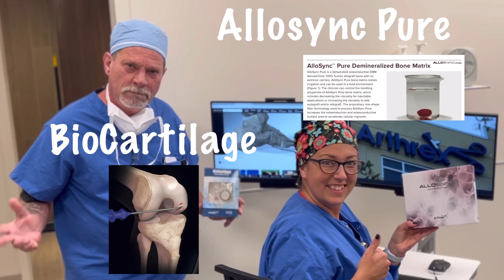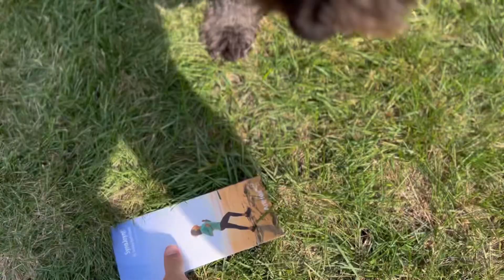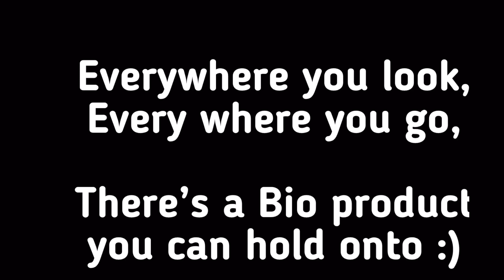2024 Sioux Bio Kick Off